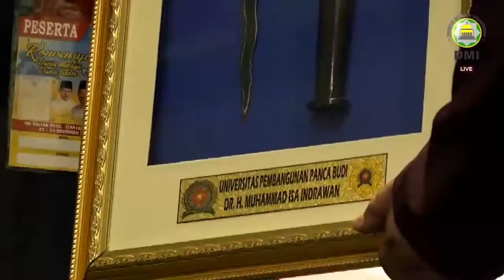LIVE STREAMING | Pemberian Anugerah Dunia Melayu, Dunia Islam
Konvensyen Dunia Melayu Dunia Islam (DMDI) ke-20 telah dihelat mulai tanggal 22-24 November 2019 di Sultan Hotel, Jakarta. Acara yang mengangkat tema “Memperkasakan Bisnis Online” itu juga menjadi ajang silaturahmi para pengurus dari 23 negara.

Lagu
Ya Tuhan (feat. Dewi Yull)
Artis
Aljawaher
Album
CD Baby (atas nama Aljawaher); CD Baby Pro (Publishing)